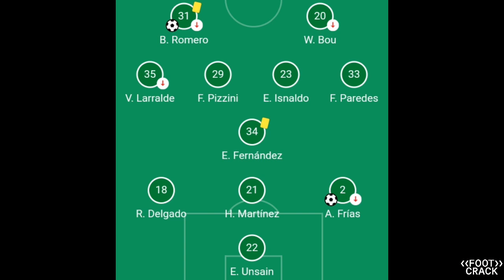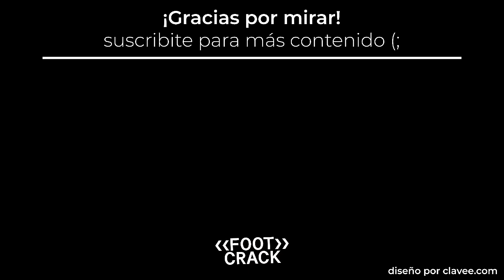¡DEFENSA Y JUSTICIA CAMPEÓN DE LA COPA SUDAMERICANA! / ANÁLISIS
¡Defensa y Justicia campeón de la Copa Sudamericana! El halcón de Varela goleó a Lanús en la final con goles de Frías, Braian Romero y Camacho. Merecido ganador. Primer título para Crespo como entrenador. El equipo de Florencio Varela clasificó a la Suruga Bank y Libertadores 2021.